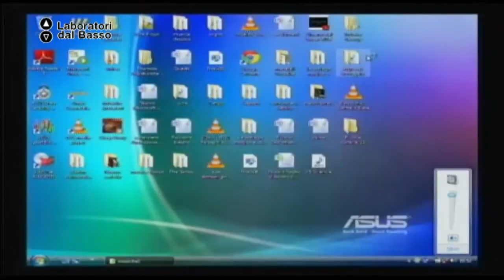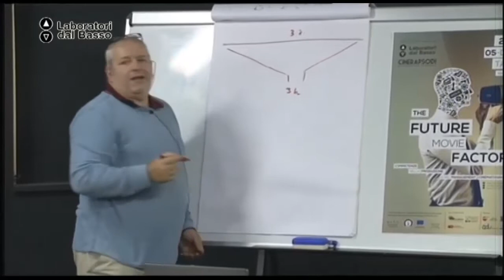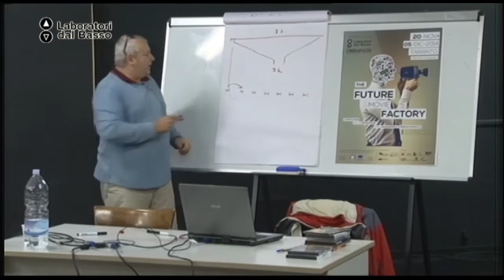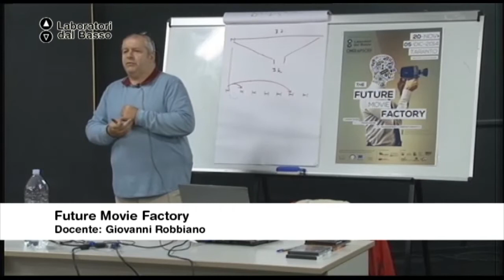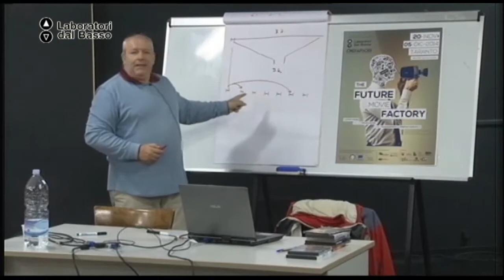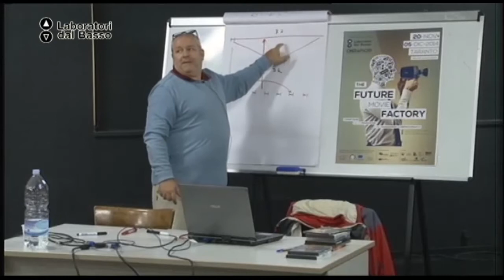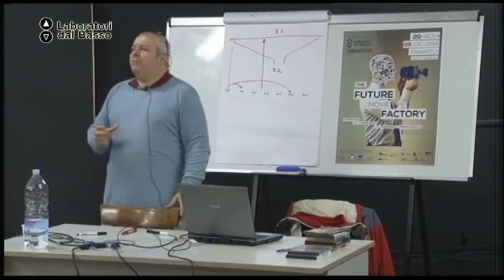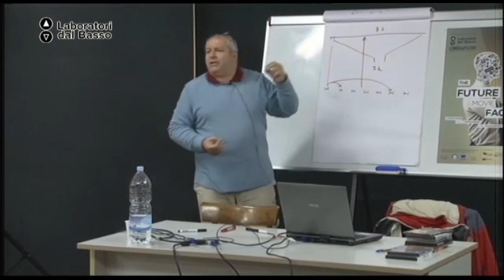Ldb FutureMovieFactory_06 (parte 1) Robbiano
LdB Future Movie Factory
Lezione 06 (parte 1): Saper leggere una storia
Docente: Giovanni Robbiano
Contenuti: Il concept e come affrontare una storia. Case Study.

Luogo: Coop Teatro Crest, Taranto
Proponenti: Cinerapsodi